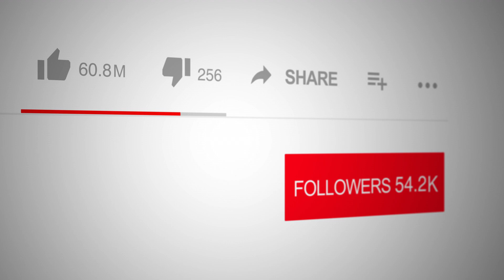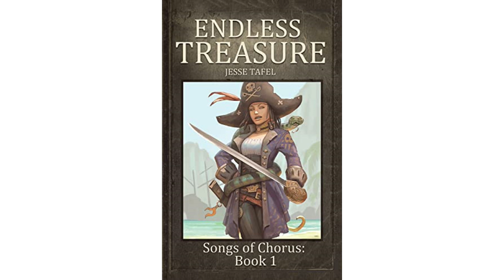Adventure Literature "Endless Treasure:" - on Spotlight with Logan Crawford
Right Now on The Spotlight Network:  Jesse Tafel, an exciting new voice in the realm of adventure literature, invites readers into a whirlwind of treachery, magic, and unknown territories in "Endless Treasure: Book One of the Songs of Chorus." In this intricate tale of teenage Prince Maxwell's shipwreck and search for the cursed, ever-refilling treasure chest of King Azurpah, Tafel weaves a story of comradeship, discovery, and danger.